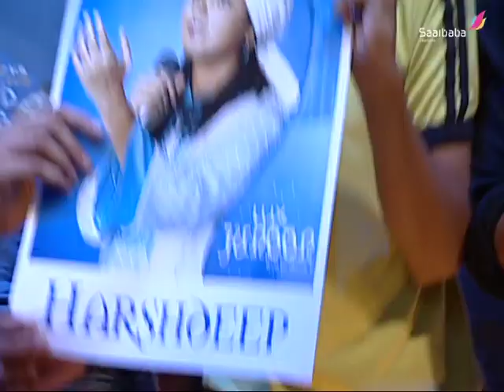More Ang Ang Baje Madhur Bansuri | Harshdeep Kaur | JUNOON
Saibaba Studios is a multifaceted media company with interest in television reality shows and fiction, scouting and grooming original artists, designing and delivering magnificent events at national-international levels, creative endeavours and other fast emerging aspects of the media industry.